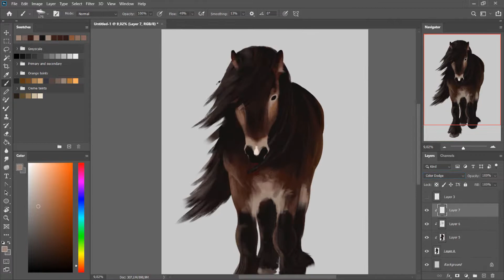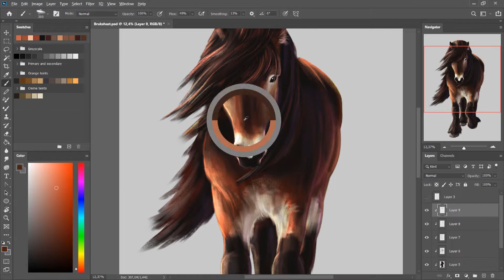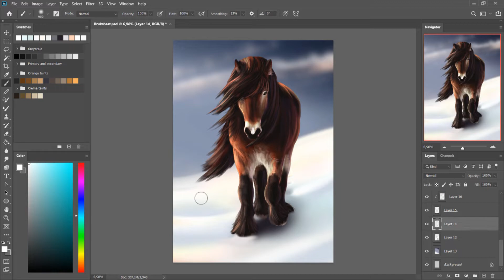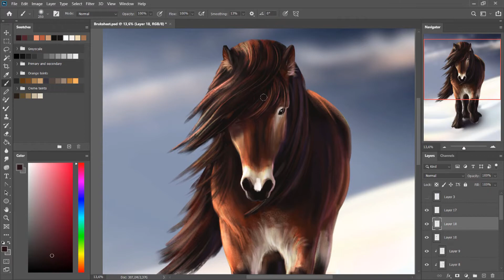Nordsvensk Brukshast art process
The Nordsvensk Brukshäst is a Swedish draft-horse perfectly adjusted to the Northern weather and hard work on the fields and in the forests.

Music
-0:00- Silent Partners - Fresh Fallen Snow